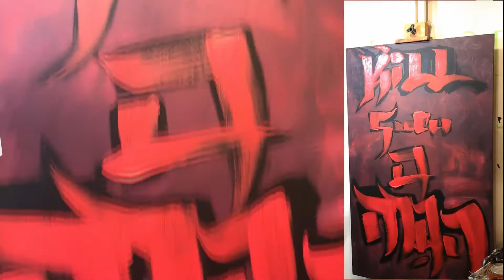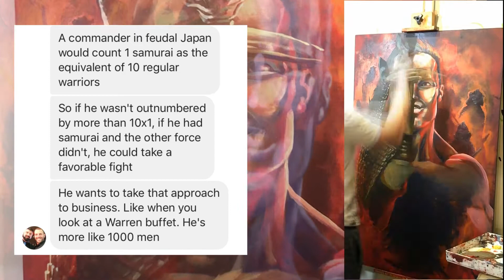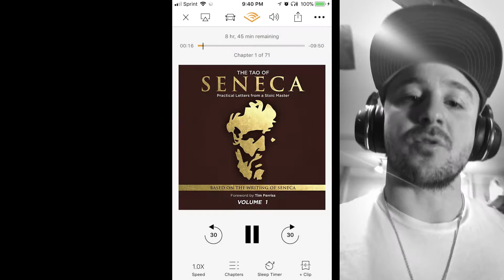EPIC Samurai Painting Timelapse by Artist Brian Propst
Brian Propst - Mad Propst! Productions.  I have an epic Samurai painting commission I had to share.

"The way of the Samurai is in desperateness. Ten men or more cannot kill such a man." From Tsunetomo Yamamoto's Hagakure - "The Book of the Samurai"

This video is going behind my painting titled "10 Men," to reveal the concepts and inspiration of the work.

Hidden within the layers of the painting are messages and symbols. Because the Samurai were greatly influenced by Buddhist teachings such as non-attachment, each passing of a layer may wash away imagery that all holds meaning for the inspiration as a whole.

This painting is now a visual storyline narrative that is able to tell not only the story of the Samurai legends of "10 men," but also of the ideals and principles of high regard to the client that commissioned the work.

A Maryland Native - Ryan Engel is the star of this one, and if you are not familiar with who he is, it's my pleasure to be the one to tell you about him.  Links are in the description to his channel. A true Business, Fitness, Philosophical and Digital Marketing guru, Ryan has put in endless hours and action in his portfolio of mastery.  As a brand, he has developed one of the most engaged, active and supportive communities that I've seen.

This painting was made possible by the commission from Ryan's group of leaders he has developed for his brand. John Kitzmiller, one might say a rising "Lieutenant" of the RE Fitness brand, got the ball rolling with a reference to the conversation he had with Ryan about "10 Men".

(Referred from Message)

A commander in feudal Japan would count 1 samurai as the equivalent of 10 regular warriors.  So, if he wasn't' outnumbered by more than 10 to 1, if he had samurai and the other force didn't, he could take a favorable fight.  [Ryan] wants to take that approach to business.  Like when you look at a Warren Buffet, he's more like 1,000 men.

If I could do a painting that's like half [Ryan Engel], half a badass samurai dood.

My game plan was to build a composition that represented the client, but also a deeper connection to the Samurai concept.  The workflow of this painting was going to layer in images that would remain captured in the layers of the painting. To illustrate this, I chose to create a dope ass video that recorded it all - and I thought it was an epic choice of presentation for Ryan because he is a MASTER of digital content marketing.

I also dropped my own challenge of Samurai inspiration - On the second night of painting this piece, I challenged 10 Sake Bombs - I won.